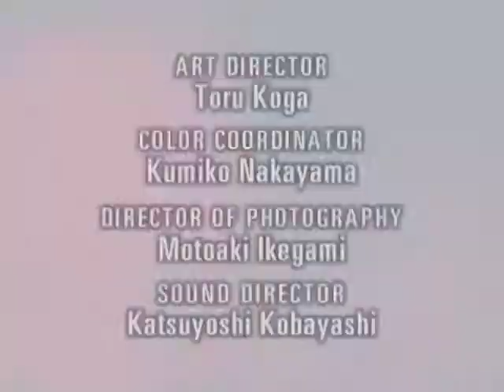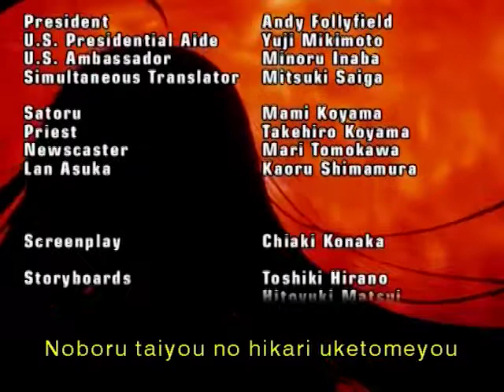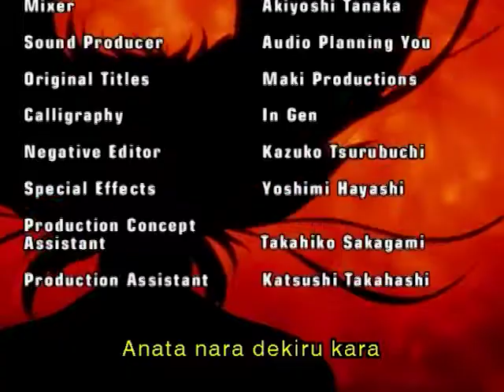Go Nagai's The Devil Lady -EP26 "Man" | 人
Go Nagai's The Devil Lady | デビルマンレディー

Angel or Devil, Lady or Beast,
What lies ahead in Jun's Destiny.
Stream Devil Lady on PrimeVideo